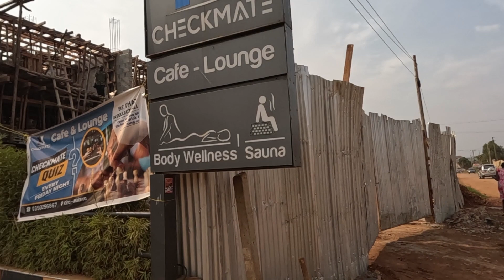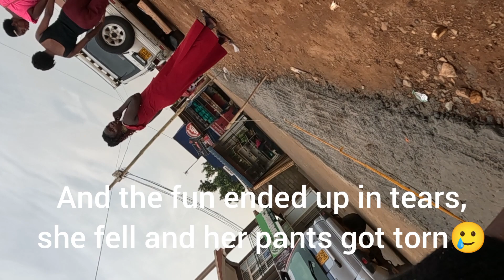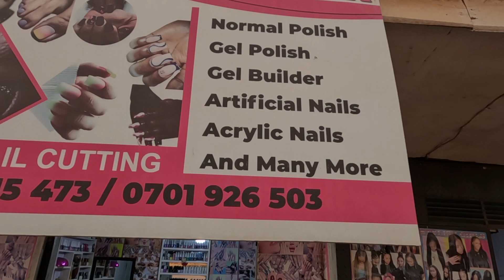African Lifestyle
Hello famm, welcome to my YouTube channel where I share my life here in Africa and when I travel I never leave you behind and most importantly I share the word to the ends of the earth😊